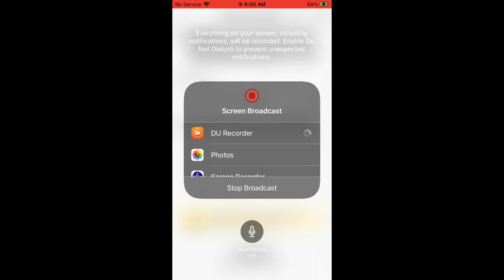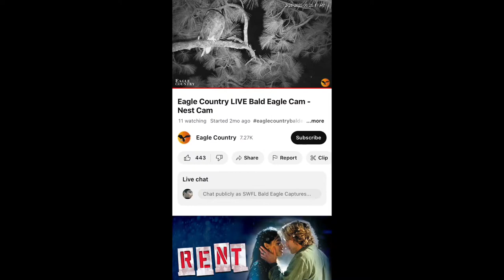Eagle Country Bald Eagles (Nest Cam) 12/28/2023 06:00